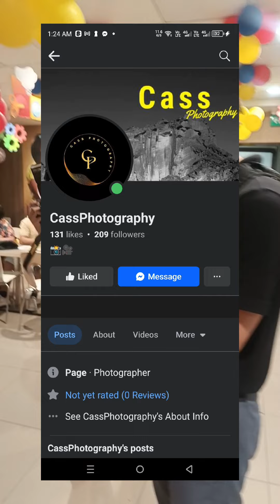feeling blogger#2 hahaha please like and share😍😍😍photography fypシ゚viral